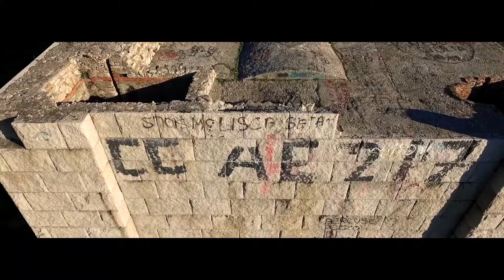..Girovagando Livorno..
Panorama al Monumento a Ciano Livorno